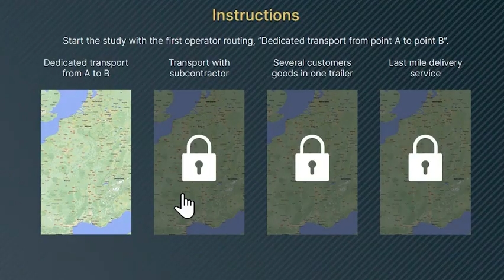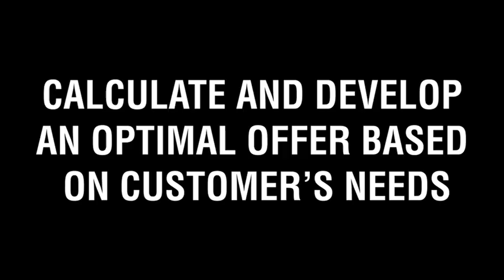e-ManTRA project - Seal the deal trailer